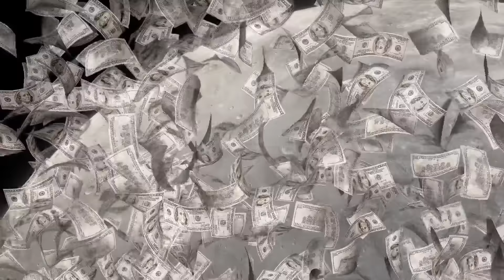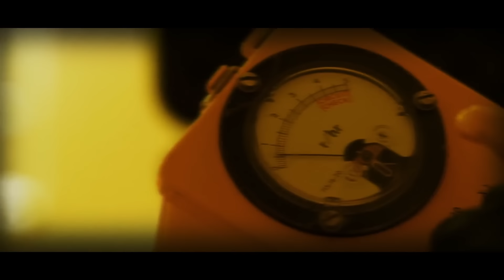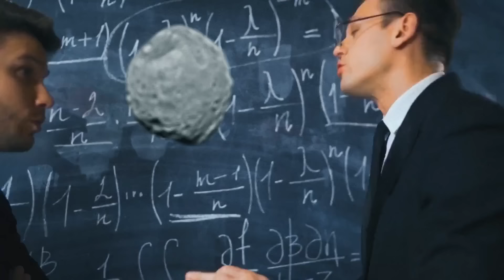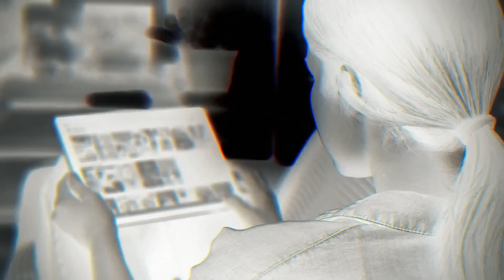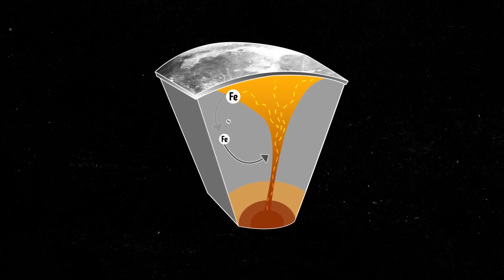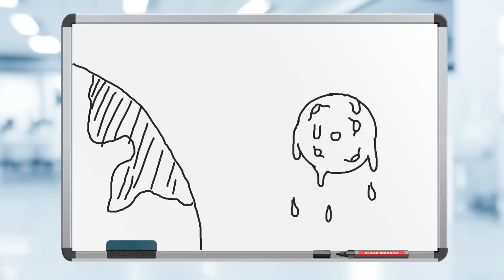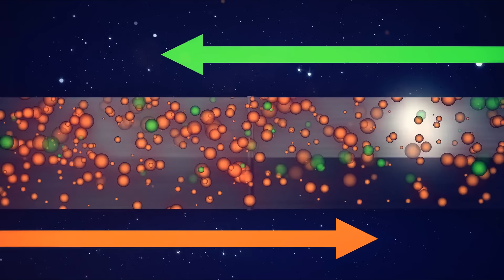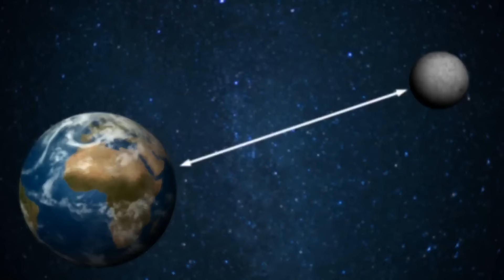Das ist der Grund, warum sie nicht mehr zum Mond fliegen. Dort ist etwas Schreckliches passiert.